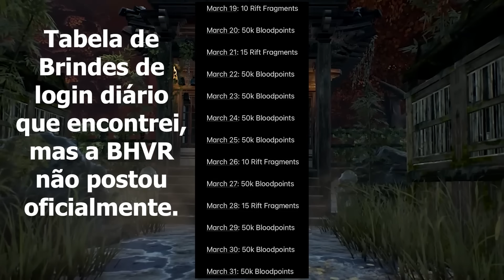O evento da LUA de BLOODPOINTS! | Dead By Daylight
A Blood Moon chegou ao DBD prometendo bastante pontos de sangue, skins grátis e exclusivas, além de outros brindes.
Veja nesse vídeo como o evento funciona!